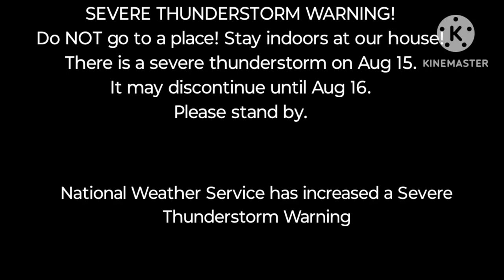EAS Thunderstorm alarm for CBS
For @CBSMornings